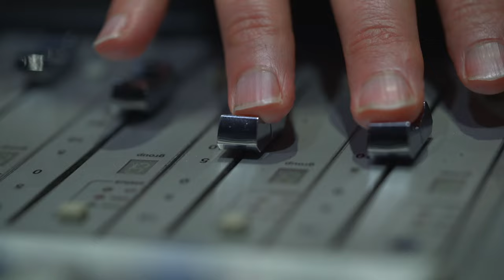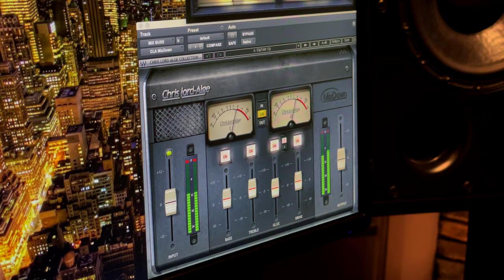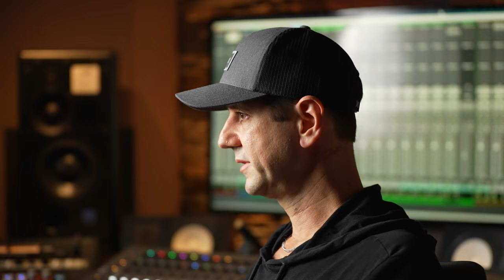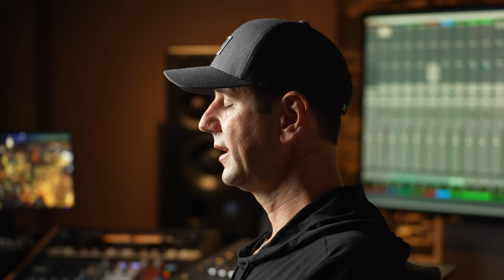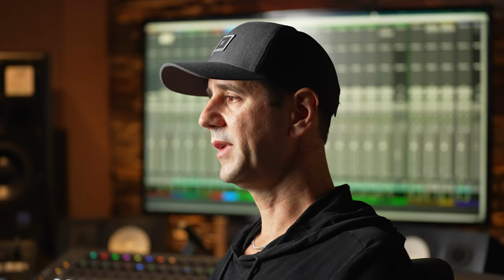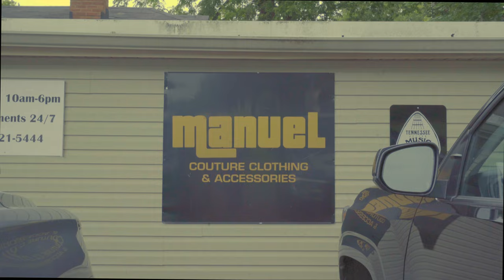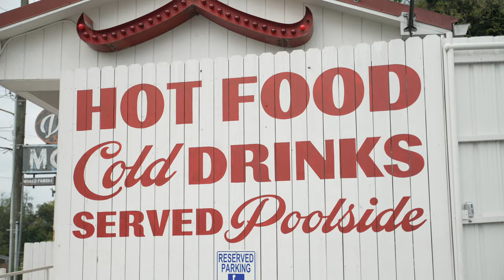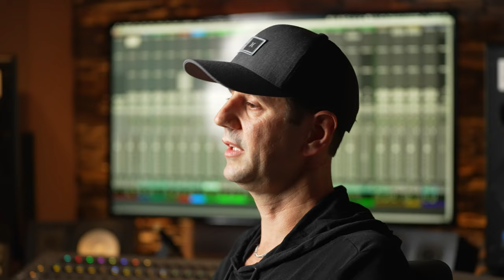Christian Parker - Behind the Scenes of Debutante (Full Length)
Raised in the Arkansas River Valley, the Fort Smith native has always had a passion for creating and sharing music. His debut album, Debutante, showcases a multi-faceted talent in its variety and depth of country music. From hard-hitting southern rock like “Dixie Soul,” to the mellow Blues Country of “How to Heal a Broken Heart” as well as the commercial country song, “I’ve Been Alive,” Debutante is sure to appeal to any country enthusiast.

Conscripted into playing the piano by his mother in the second grade, Christian quickly found that his true passion was the guitar. Christian honed his skills as a multi-instrumentalist, earning All-State honors in both the Tuba and Jazz Guitar. His passion for performing started at a young age with piano recitals but quickly evolved into a variety of public displays. Christian is an award-winning public speaker earning 1st place in Arkansas and national recognition for impromptu speaking.

An accomplished academician, Christian attended Southern Methodist University in Dallas, Texas where he triple-majored in Economics, Public Policy, and Political Science. While at SMU, Christian served as the President of the Interfraternity Council, a Student Senator, marched in the Mustang Band, and was a brother of Beta Upsilon Chi (Brothers Under Christ). He also performed with the Mustang Mavericks, a country and western stunt dancing team.

Aside from his passion for serving the communities he’s a part of, Christian simply loves to make people smile. Always ready to crack a joke, he is a true, bonafide entertainer. Ready to make his mark in the music industry, Christian is ready to run the race of Nashville, and won’t give up until the world knows his name.